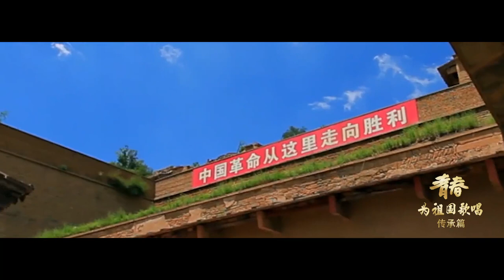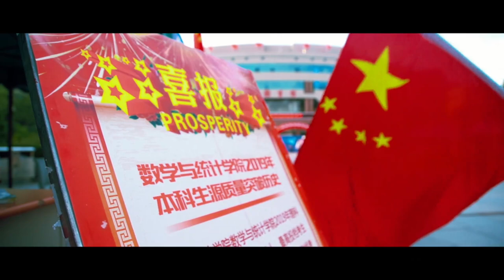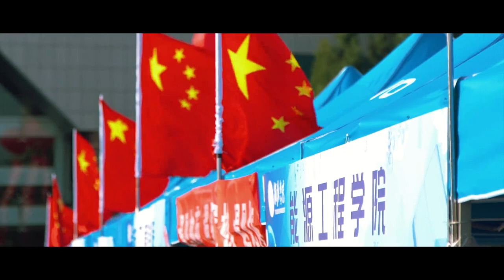榆林学院：我和我的祖国「快闪」︱Yulin University, China